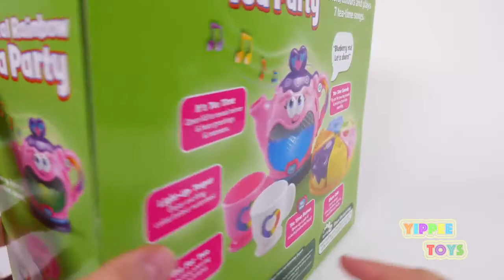Learn Colors with Cutting Fruit and Vegetables Playset for Children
Learn colors with cutting fruits and vegetables toy playset for kids. This is another compilation video for kids.

Yippee Toys is a channel where we make learning videos for toddlers, open a lot of surprise toys for kids, and do toy reviews.